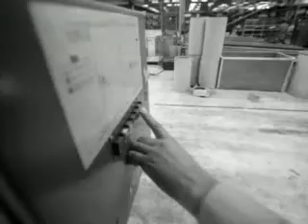Trade exhibition for the transport sector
Newsreels in which Dutch subjects of a certain week are presented.
International trade exhibition 'Nedex 76' on transport tools and systems in the Ahoy complex in Rotterdam. Especially in warehouses mechanized or automized systems are used more and more. SHOTS: logo Nedex 76; survey of the machines at the exhibition; warehouseman moves himself between the racks by using a lifting device; transporting systeem in a warehouse; robot pulls carts through a warehouse and stops to let another robot train pass; man drives around on the exhibition in a forklift.